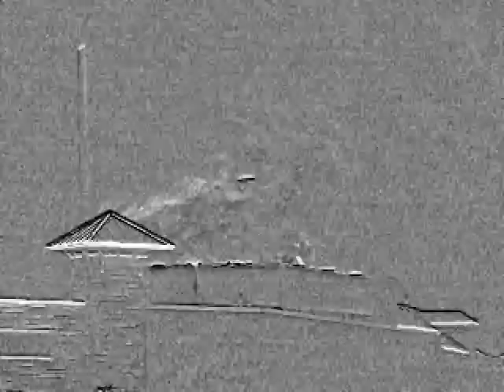EagleRidge compressor in Denton, TX on Vintage Blvd. 9 30 2014